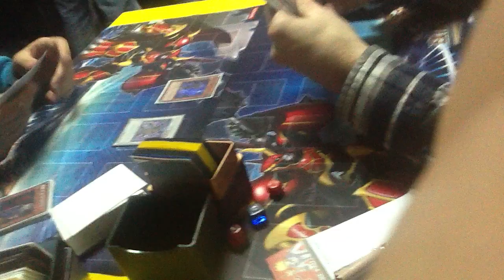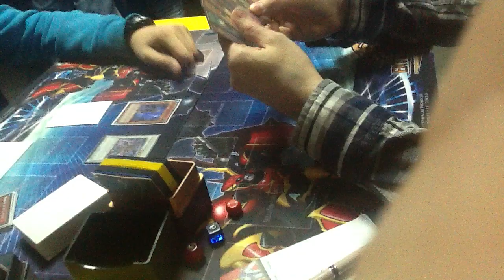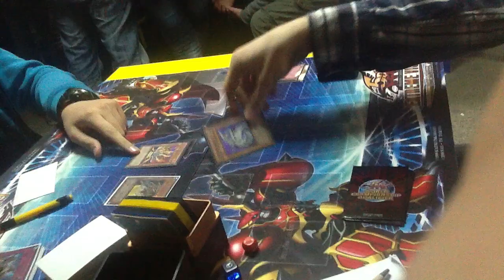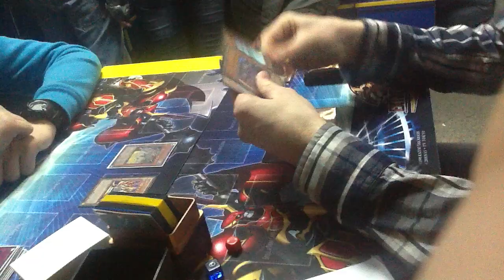Croatian Regionals 3/2012 Feature Round 2 2/2